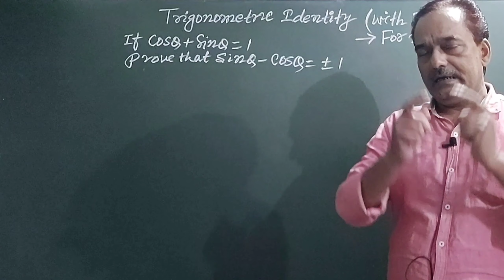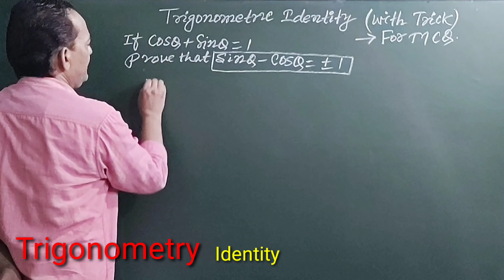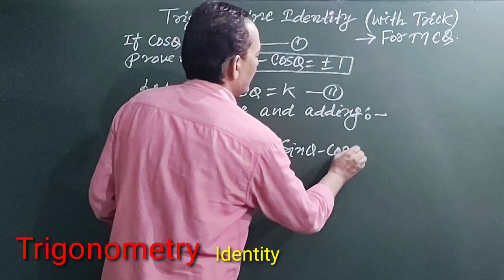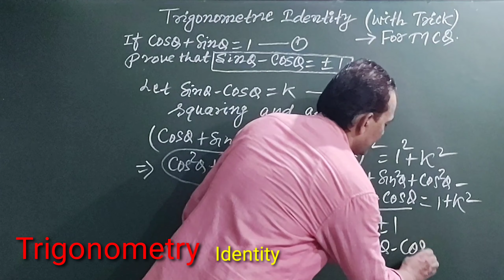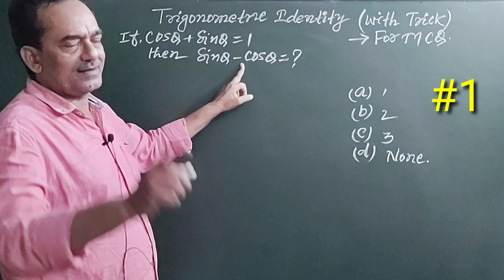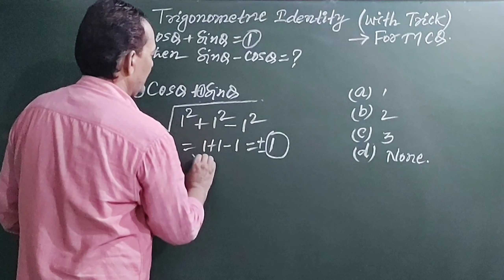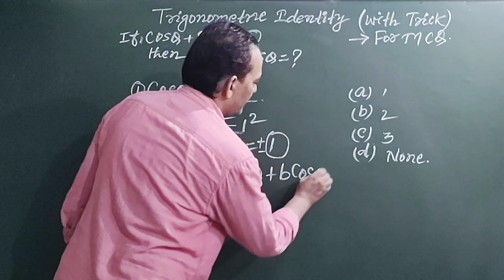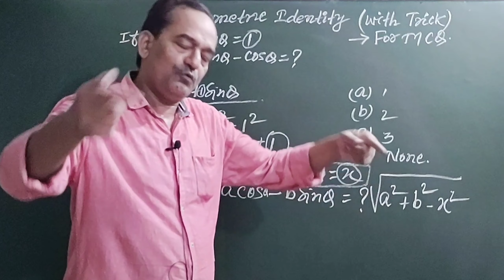Trigonometric Identity With Trick For MCQ || ICSE CBSE & For All Types Of MCQ Exams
About The Video:
Trigonometry
Trigonometric Identities
Trigonometric Identity With Trick For MCQ Exams
Useful For All Types Of MCQ Exams Like -
👉👉CBSE Term - 1 Exams For Class X Maths
👉👉ICSE Exams For Class 10
👉👉State Boards Exams For Class - X Maths Like :
Bihar Board Class 10 Maths
Jharkhand Board Class 10
U P Class - X Maths Exams etc

👉👉All Competitive Exams Where The Pattern Of Examination Is MCQ Like :
★NDA
★CDS
★SSC
★CGL
★CHSL
★CPO
★NTPC
★UPSI

Trigonometry is a very interesting area of Mathematics. However, it's little difficult.
What makes Trigonometry difficult 👉

★Trigonometry is hard because it deliberately makes difficult what is at heart easy.
But a big but is there 👉

It is very easy if approached in a right way. Trigonometry is all about the relation between the sides and angles of the triangles.

There is no short cut for Mathematics. Yet follow some tips to make it little easier 👉
★Always Start from the More Complex Side
★Convert everything into Sine and Cosine
★Combine Terms into a Single Fraction
★Practice more

👉👉Useful terms -
Complementary Angles : Two angles are called complementary if their measures add to 90 degrees, and called supplementary if their measures add to 180 degrees. ... For example, a 50-degree angle and a 40-degree angle are complementary; a 60-degree angle and a 120-degree angle are supplementary.

Supplementary Angles :Supplementary angles are two angles whose measures add up to 180° . The two angles of a linear pair , like ∠1 and ∠2 in the figure below, are always supplementary. But, two angles need not be adjacent to be supplementary. In the next figure, ∠3 and ∠4 are supplementary, because their measures add to 180° .

T - ratios Like Sin Cos Tan Sec Cosec Cot

Trigonometric Identity :Trigonometric identities are the equalities involving trigonometric functions and hold true for every value of the variables involved, such that both sides of the equality are defined. In this mini-lesson, we will explore trigonometric identities.

Conditional Trigonometric Identities : These identities hold for all values of the angles which satisfy the given conditions among them and hence they are called conditional trigonometric identities. .

Great quote for students who want to get grand success in life . Without ambition in life , you are just wasting your precious time. So make yourself ambitious and get your desires fulfilled.
. “Ambition is enthusiasm with a purpose.” —Frank Tyger

🌷🌷My channel started a Two - Day Preparation Series for those students who dream to get admitted in the prestigious Engineering College IIT of India.🌷🌷

☑️ Video shot by : Motorola Fusion Plus
☑️ Mic : Boya Mic
☑️Video editor : Rajesh Kumar
☑️Helper : Vandana

Dear 👪students . . . .

Rajesh Tutorials
Rajesh Kumar
Bhagalpur
Bihar
India